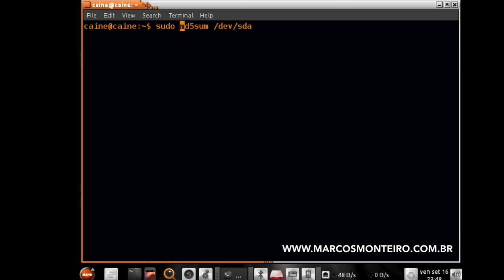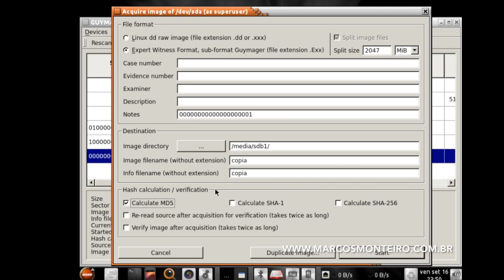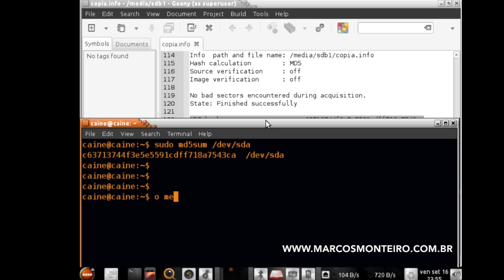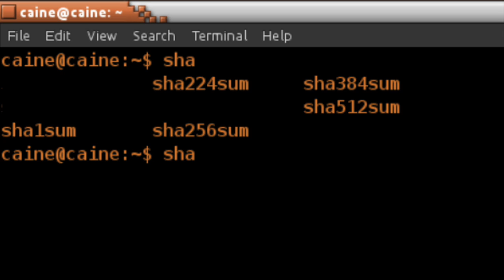"Retirando" o Hash para Formar a Cadeia de Custódia.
É possível retirar o Hash do HD sem a Cópia?